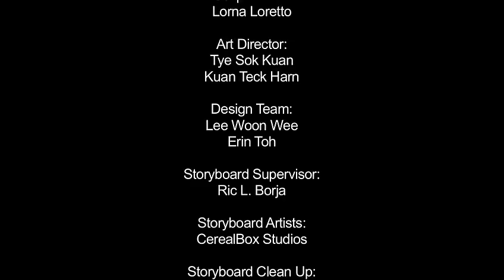Letter L - Olive and the Rhyme Rescue Crew | Learn ABC | Sing Nursery Songs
Letter L Loves Learning! Lullaby for Lions and Laughing Lobsters.  Olive Loves Lots of Letter L words.
And we sing London Bridge is Falling Down with My Fair Lady.

Learn the alphabet with Olive and the Rhyme Rescue Crew. Created by the Emmy Award-winning Peach Blossom Media, and head-writer of Mickey Mouse Clubhouse, Leslie Valdes, this unique series teaches the alphabet using your favourite nursery rhymes.
Every episode is designed to engage and enrich your young audience, teaching them interesting and useful vocabulary through song and dance.

Our other animation series:

Fables from around the world are brought to life using characters created from different shapes!  This preschool TV series retells beloved children's stories from Aesop's Fables to Australian Aborigines folktales using colourful shapes that cleverly forms animals like rabbits, cats and even fish!

Winner of the iParenting Award, this is a wholesome series for kids four and above.  It is the story of Taoshu, a bright young boy who lived in ancient China.

Animated in a colourful unique style reminiscent of the traditional paper-cutout folk art of Yunnan, this series is full of gentle humour and teaches kids universal values like kindness, responsibility and love for nature.